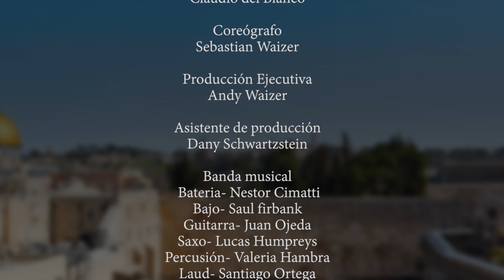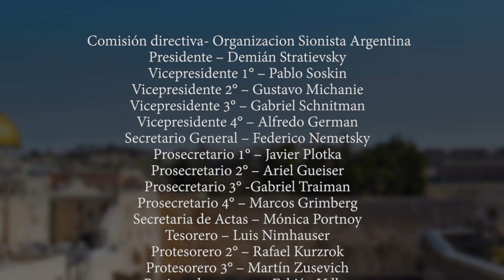EVENTO IOM IERUSHALAIM 56 - AUDITORIO BELGRANO 2023